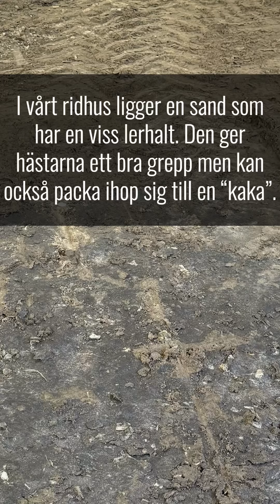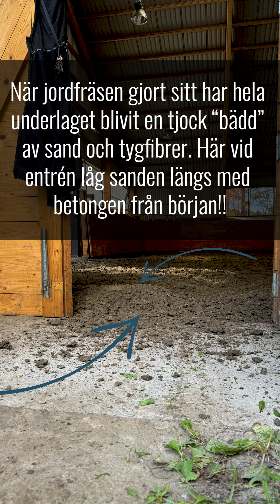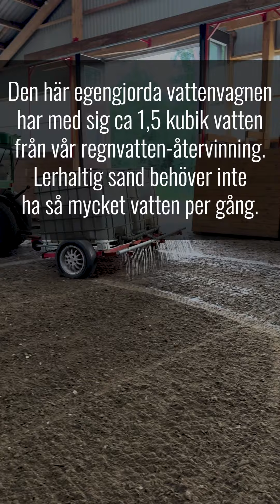Häng med på ridhusunderlag-makeover!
Se filmen med tips och trix hur du kan underhålla underlaget i ridhus eller ridbana med fiffiga tools såsom jordfräs, gräsharv och egengjord bevattningsvagn!